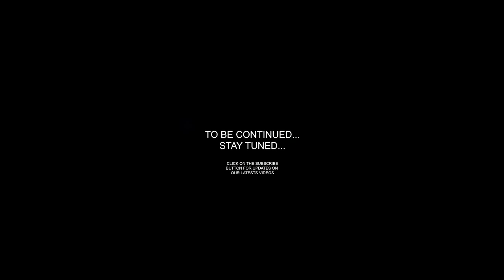Dash Travel Vlog - Chiang Mai (Part 2 of 3) sponsored by forex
All Expense Paid Trip To Chiang Mai Sponsored by Forex. Learn how to trade like Dash and make easy money while you sleep.